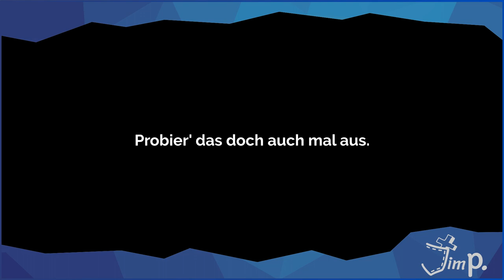Jim Pocket macht Urlaub!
Kennst du dieses Gefühl! Wenn du ganz in etwas aufgehst und dich voll in diese Sache hineinstürtzst? Wenn dir etwas so sehr am Herzen liegst, dass du keinen Kopf mehr für irgendetwas anderes hast?

So ging es mir in den letzten drei Monaten! So viele schöne Begegnungen, so viele wertvolle Gedanken, so viele witzige Momente und so viel Liebe!

Aber bestimmt kennst du auch dieses Gefühl, wenn du merkst, dass du mal eine Pause brauchst ... um einmal durchzuatmen ... und mit ganz viel Elan, neuer Energie und frischen Ideen zurückzukommen!

Das kleine Pause gönne ich mir in den nächsten Wochen! Und du solltest das auch! Denn jeder hat sich auch mal Urlaub verdient!

Mein Tipp für die nächste Zeit: geh raus, genieß die wunderbare Natur, die Leichtigkeit des Sommers, triff dich mit deinen Freunden und gönn dir etwas Gutes!

Und wenn du etwas schönes erlebst, dann teile es mit mir bei Insta (aber nicht zu viel, damit du nicht die ganze Zeit am Handy hängst:-))

Lass es dir gut gehen! Ich freue mich, wenn wir uns wiedersehen!